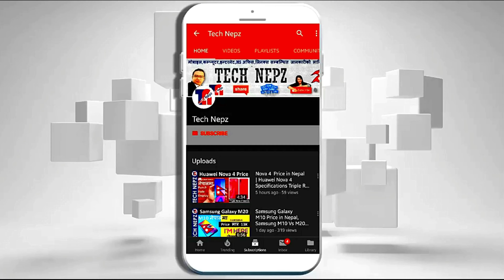Mi 11X Pro | Mi 11X Pro Price in Nepal | Mi 11X Pro SD 888, 108MP camera under Rs. 65,000🔥 in Nepal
Xiaomi Mi 11X Pro Price in Nepal & Availability Mi 11 X Pro | Mi 11X Pro Price in Nepal | Mi 11X Pro SD 888, 108MP camera under Rs. 65,000🔥 in Nepal | Price of Mi 11X Pro in Nepal